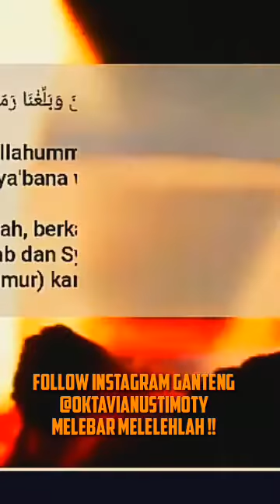NGAPAIN TIDUR MALEM KALAU JEM SEGINI BISA NONTON CAHAUYA!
Saya cuma mau pesan hal ini...

Di tengah maraknya barang-barang murah dari suatu marketplace yang menjual barang dari negara tertentu, disini kita sebenarnya lagi diuji secara ga langsung.

Sudah jadi sifat dasar manusia akan selalu cari barang yang paling murah biasanya. Tapi ada harga selalu dibarengi dengan kualitas.

Sebisa mungkin jika kamu lagi mau beli sepatu misalnya, cobalah biasakan untuk membeli di kawan kamu yang lagi jualan sepatu. Mahal sedikit dari marketplace sih gapapa, selain membeli niatkan untuk membantu.

Dari kebiasaan kecil membeli dari teman atau kerabat terdekat kaya gitu akan mengikis sifat oportunis kita yang selalu ingin beli barang termurah. Secara ga langsung habit kaya gitu juga akan membanbgun mental kaya.

Karena kita lebih memilih membantu teman dibandingkan mencari harga termurah. Mental kaya kan senang membantu dan berbagi, percaya deh dari situ rezeki akan lebih mengalir deras.

Kalo hal itu dibiasakan, pelan tapi pasti kita akan lebih mencintai brand dan juga produk buatan lokal. Jika ini terjadi, efeknya industri UKM dalam negeri juga akan terbangun dan ga gampang digempur oleh produk luar yang bisanya cuma perang harga.

Jadi belilah produk dari kawan atau keluarga terdekat dan sebisa mungkin brand dan juga buatan lokal. Biar negara kita bisa makin berdaya di negeri sendiri.

Siap jalanin pesan saya ini?